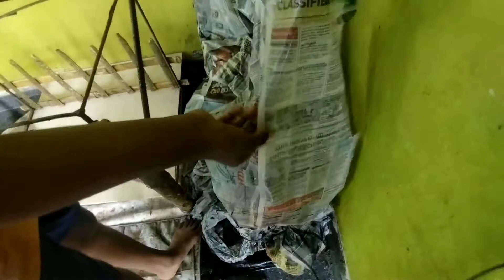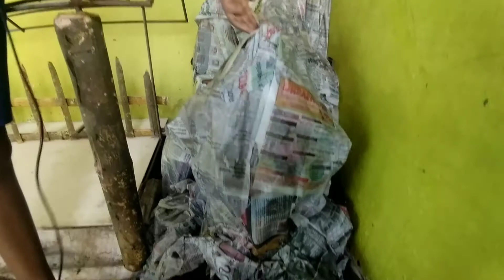ക്രിസ്മസിന് പുൽക്കൂട് നിർമ്മാണവുമായി ഞങ്ങൾ വരുന്നു /ARTECH R